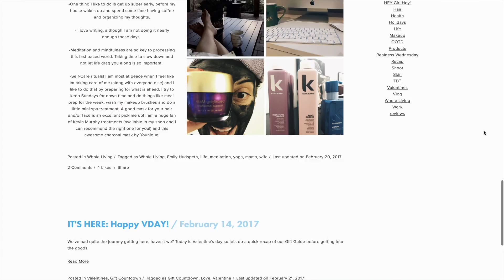HT Web Build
Website Build for Heather Toler  using Squarespace.
Client requested a no-code solution that could easily be updated by staff. They also wanted a blog based platform that showcased her visual artistry.